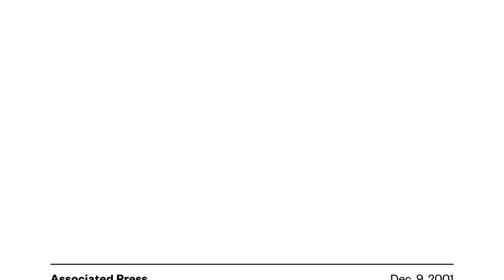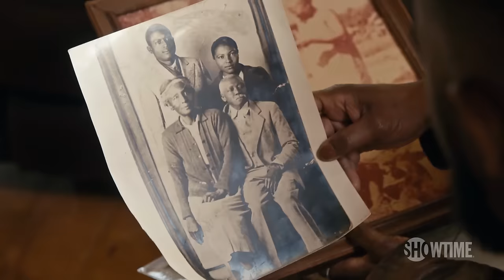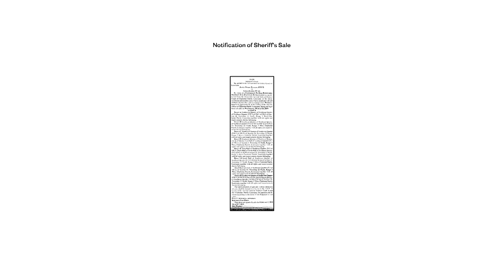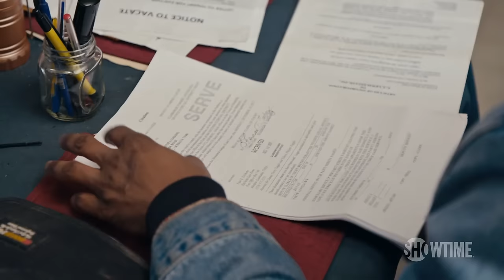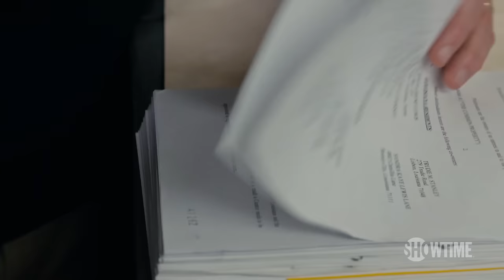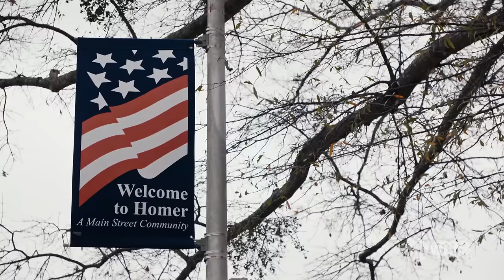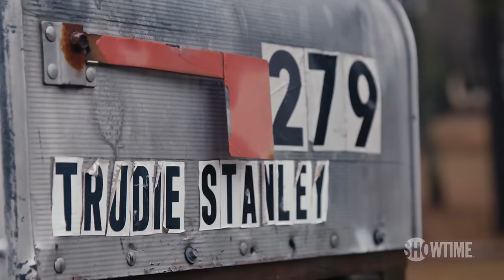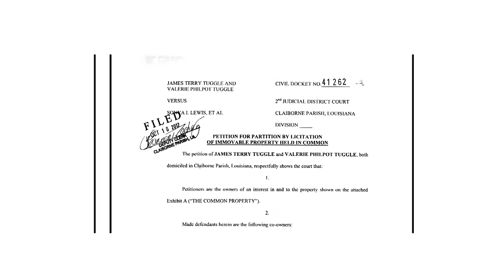How Property Law Is Used to Appropriate Black Land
As the U.S. continues to grapple with its history of racial discrimination, VICE's Alzo Slade explores the vulnerability of black landowners in the South.